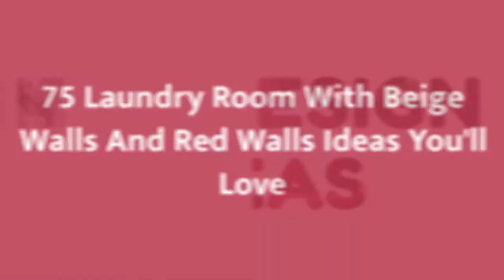75 Laundry Room With Beige Walls And Red Walls Design Ideas You'll Love 🎀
0:00:00 - Intro
0:00:12 - Laundry Room With Beige Walls And Red Walls Design Ideas You'll Love: Inspirations 1 to 25
0:03:03 - Laundry Room With Beige Walls And Red Walls Design Ideas You'll Love: Inspirations 26 to 50
0:06:07 - Laundry Room With Beige Walls And Red Walls Design Ideas You'll Love: Inspirations 51 to 75